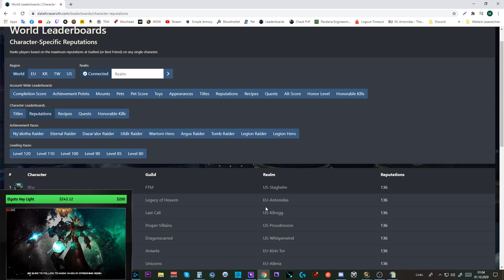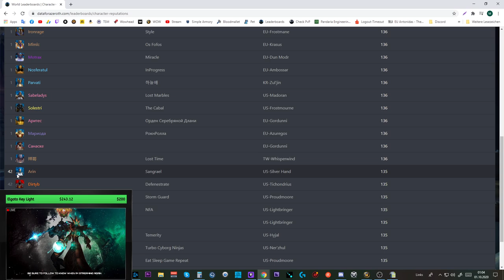Collection Update #14 ATT 99,67 % [Druide]